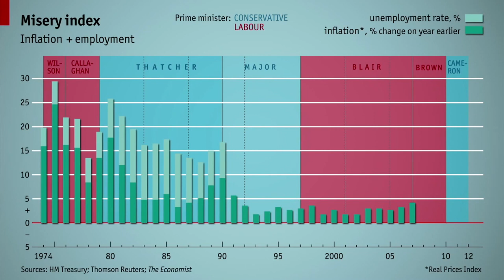Politricks Episode 14